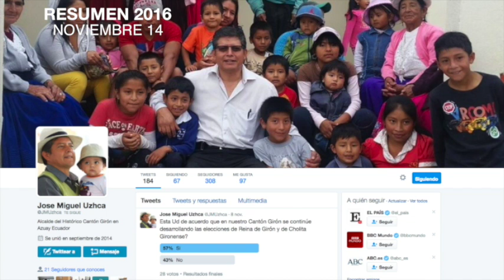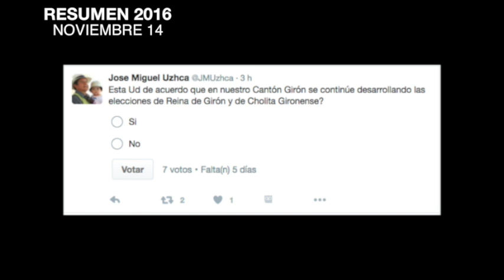Resumen informativo, noviembre de 2016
Noviembre se caracterizó por la continuación de los reclamos ciudadanos por los costos de regeneración para tres nuevas calles, se dieron también reuniones de padres de familia del colegio Rafael Chico Peñaherrera en su intento de impedir el cierre progresivo de la institución.